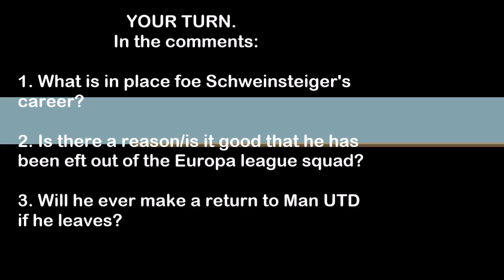BREAKING... Bastian Schweinsteiger out of Europa League squad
Hi guys,
Welcome back to the NO.1 footballing place on YouTube where discuss everything from… SHOCKING TRANSFERS, POST GAME ANALYSIS and just GENERAL BREAKING NEWS.
In this video we discuss the fact that Jose Mourinho has left out Bastian Schweinsteiger of his Europa League squad.
What are your thoughts on the matter?
3 LIKES for an England VS Slovakia post-game analysis.
NOTE: ALL SOCIAL MEDIA IS AT THE END OF THE VIDEO.